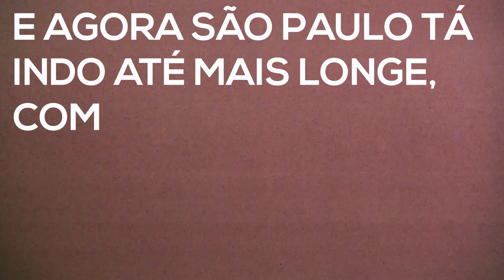Como resolver o problema do PLÁSTICO? [Dica #2 "Semana do Meio Ambiente"]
É claro que uma campanha em prol do meio ambiente não iria esquecer do plástico - principalmente aqueles de uso único. No Brasil, o Rio de Janeiro foi a primeira capital a proibir os canudos de plástico, em junho do ano passado, e agora São Paulo, através do Compromisso Global para a Nova Economia do Plástico, promovido pela Organização das Nações Unidas (ONU), tá indo até mais longe, com um projeto para proibir copos, pratos e talheres de plástico. Esses utensílios são usados por poucos minutos, às vezes segundos, e sua produção emite gases de efeito estufa, além de serem produzidos a partir de um subproduto do petróleo. Talvez você não saiba mas produz 1 quilo de lixo plástico por semana - e só 1% disso acaba sendo reciclado. Por isso, prefira recipientes duráveis, que poderão ser utilizados várias vezes, como uma caneca ou uma sacola retornável ao invés daquela de mercado.